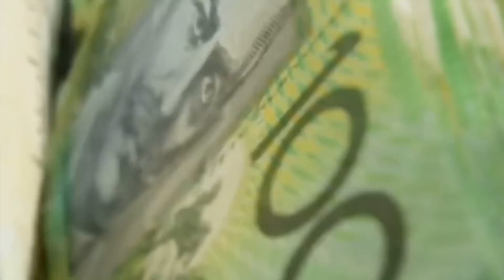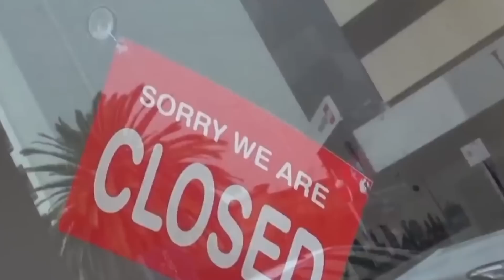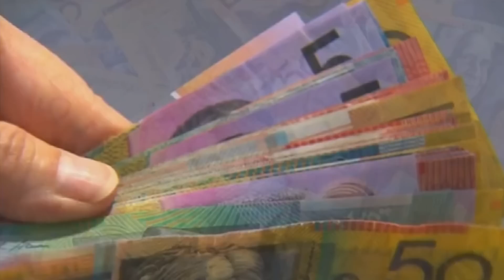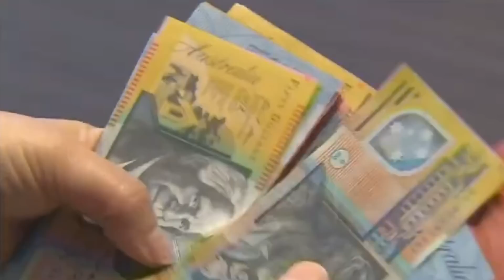Thời Sự Nước Úc - TẠI SAO TIỀN ÚC RỚT KHÔNG PHANH? - KTG Paul Huy